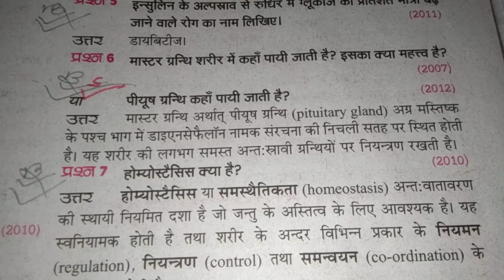Q.5/Q.6.पीयूष गरनिथ कहाँ पानी जाती है?biology.class.10.